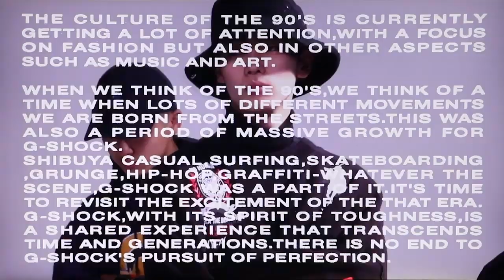G-SHOCK×BABY-G 2019AW Pair Movie :CASIO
G-SHOCK & BABY-G : THROWBACK 1990s Special Collection